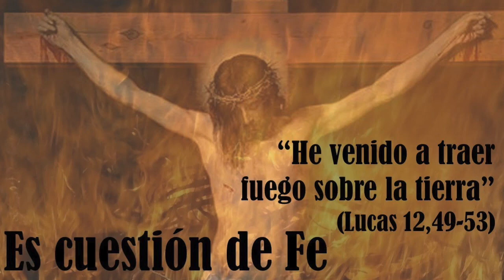Evangelio Jueves 21 de octubre 2021